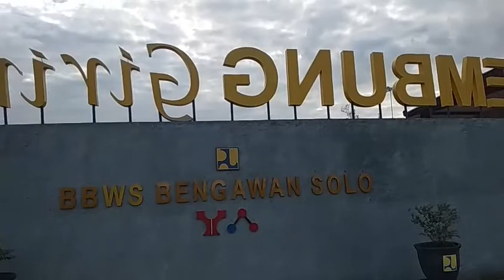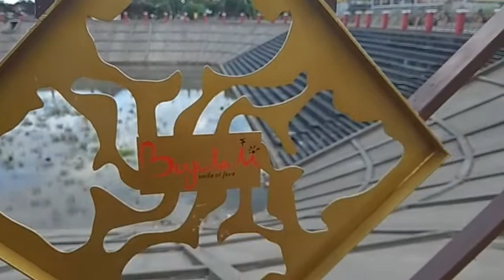EMBUNG GIRIROTO YANG CANTIK DAN EKSOTIK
Embung atau cekungan penampung (retention basin) adalah cekungan yang digunakan untuk mengatur dan menampung suplai aliran air hujan serta untuk meningkatkan kualitas air di badan air yang terkait (sungai, danau).
Embung Giriroto terletak di desa giriroto kecamatan ngemplak kabupaten boyolali jawa tengah.
embung ini terlihat sangat cantik dan eksotik karena pemandangannya yang cukup memanjakan mata. di samping embung juga terdapat tempat untuk jogging sehingga selain nyaman tentunya juga menyehatkan.